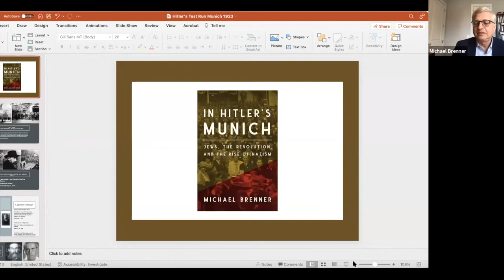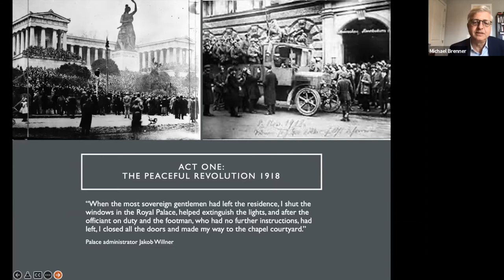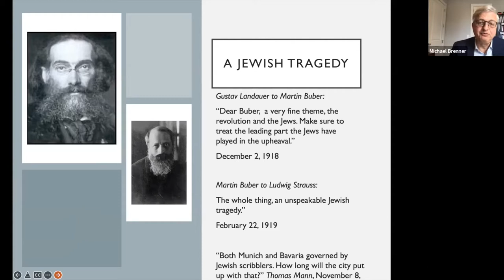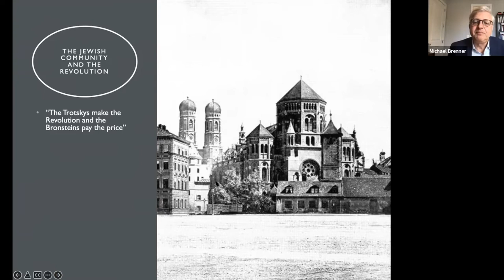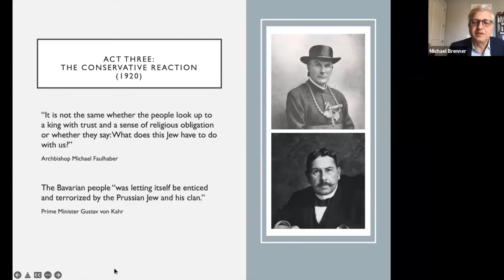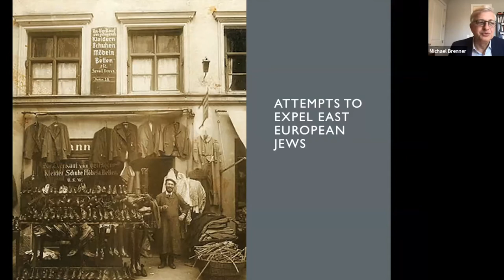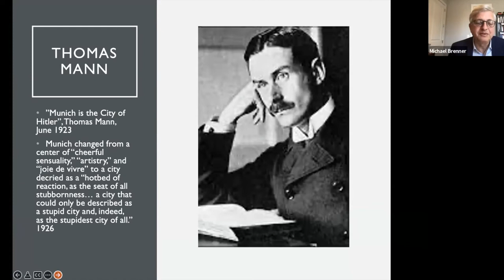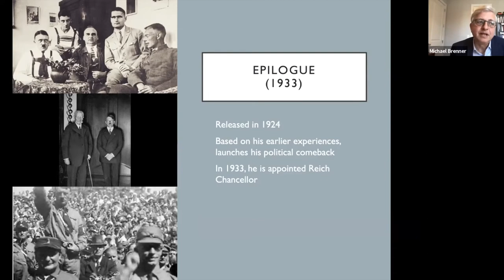In Hitler's Munich: Jews, the Revolution, and the Rise of Nazism with Michael Brenner, 3/2/22